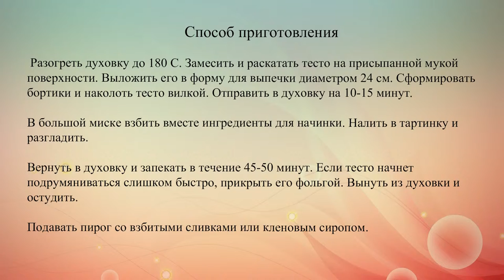простой тыквенный пирог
Из тыквы получаются очень вкусные  пироги.